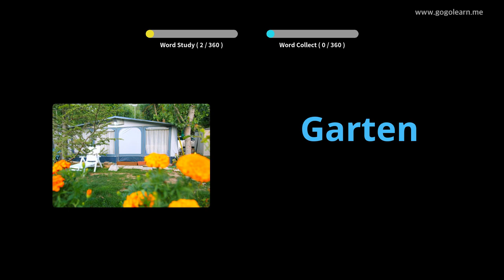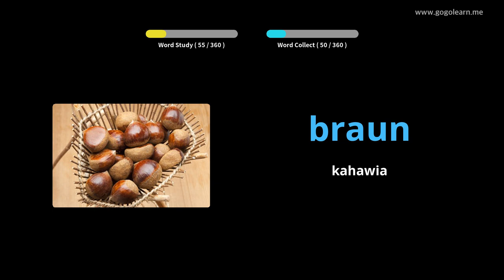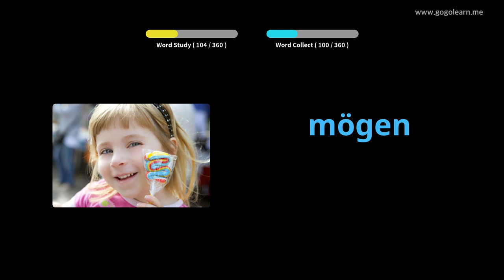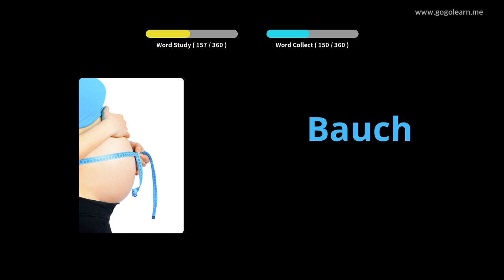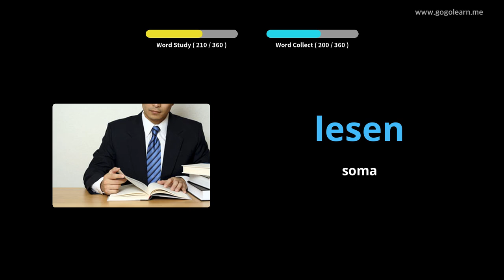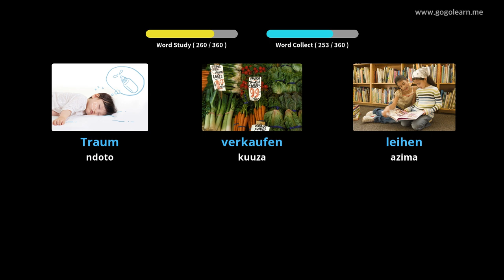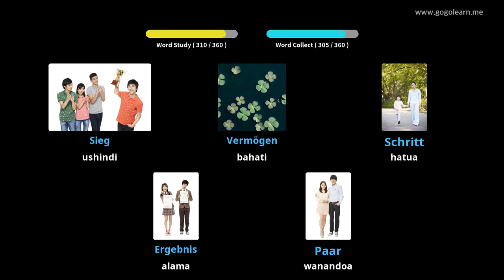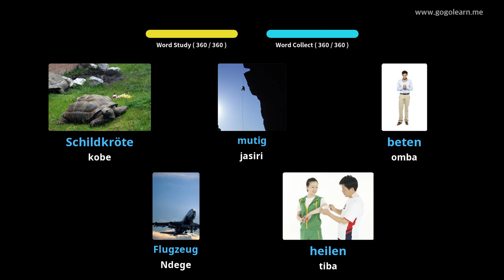Kijerumani Msamiati Watoto wa Msingi |Golearn